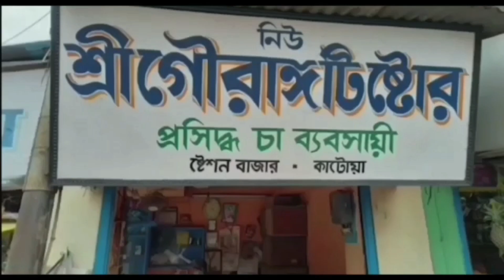Mongolkote mononyon joma deoyake kendro kore Con neta ke mardhorer avijog uthlo Trinomuler biruddhe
মঙ্গলকোটে মনোনয়ন পত্র জমা দেওয়াকে কেন্দ্র করে কংগ্রেস নেতাকে মারধোরের অভিযোগ উঠলো তৃণমূলের বিরুদ্ধে